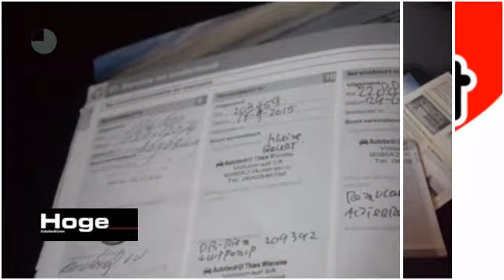Volvo V50 1.6D EDITION I Airco ECC Cruise control Trekhaak Inruil mogelijk